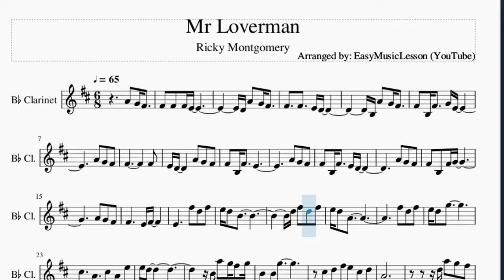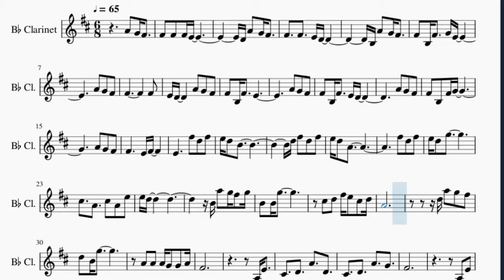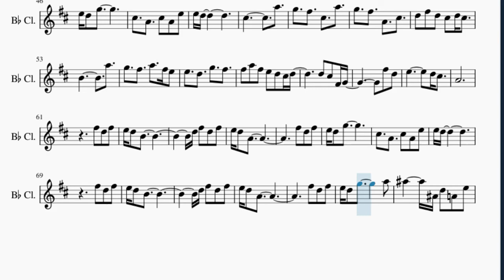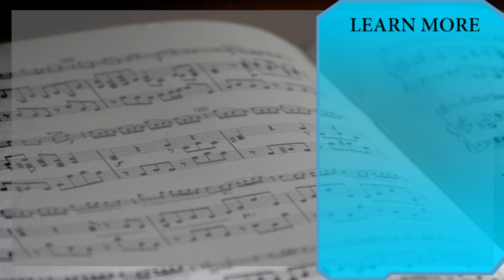Clarinet Sheet Music: How to play Mr Loverman by Ricky Montgomery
Here is a sheet music/tab video on the song Mr Loverman by Ricky Montgomery on the clarinet. A clarinet sheet music arrangement which is transposed to notes that are easily played by clarinet, for the song Mr Loverman by Ricky Montgomery.

EasyMusicLesson teaches you to play the your favorite instrument, through well-arranged sheet music so that you too can learn how to play Mr Loverman by Ricky Montgomery on the clarinet as fast as you can. A clarinet sheet music with backing tracks to help your play the song better.

Chords of Clarinet arrangement:
F Maj 7   F Maj 7   C Maj   C Maj 7   F Maj 7   F Maj 7   C Maj
G Maj   F Maj 7   F Maj 7   C Maj   C Maj 7   F Maj 7   F Maj 7
C Maj   G Maj   F Maj   F Maj   C Maj   C Maj 7   F Maj   F Maj
C Maj   C Maj 7   F Maj   F Maj   C Maj   C Maj 7   F Maj   F Maj
C Maj   C Maj   F Maj   F Maj   C Maj   C Maj 7   F Maj   F Maj
C Maj   C Maj 7   D Min   G Maj   C Maj   E Min   A Min   D Min
G Maj   C Maj   E Min   A Min   F Maj   F Min   C Maj   C Maj
F Maj   F Maj   C Maj   C Maj 7   F Maj   F Maj   C Maj   C Maj 7
F Maj   F Maj   C Maj   C Maj 7   F Maj   F Min   F Min

Melody notes of Clarinet:
A4 G4 F#4   F#4 F#4 F#4 E4
D4 A4 G4 F#4
F#4 B3 F#4   G4 E4
A4 G4 F#4
F#4         F#4
E4 D4     A4 G4 F#4
F#4 B3 F#4   E4
A4 G4 F#4
F#4 B3 F#4   E4 D4
A4 G4 F#4
F#4 B3 F#4 G4
E4     F#5 D5 F#5
E5 D5 B4
D5 F#5 D5 F#5
C#5   A4   C#5 A4 E5
E5 D5
C#5 D5 F#5 E5 C#5 D5
A4
D5 A5 G5 F#5
D5 B4 G5
A4 A4 A4 G4 G4 A4
F#4
A3 E4
C#4   D4   A4   D4
C#4   D4   A4   G4
F#4
A3 E4
C#4   D4   D5
C#5     F#5 D5 F#5
E5 D5 B4
E5 D5
C#5         A5
G5   F#5   C#5   A5
G5   F#5   A4   C#5
D5 F#5 D5 C#5 D5 C#5
B4         A5
G5   F#5   A5   F#5 E5
E5   D5   G5   F#5
F#5 A5 F#5 E5 D5 C#5 D5
D5 C#5 F#4 G4
F#5 D5
E5       D5 C#5
A4
E5 D5
E5 D5 G5       A5
A#5     A#4 D5 A4 E5
E5 D5